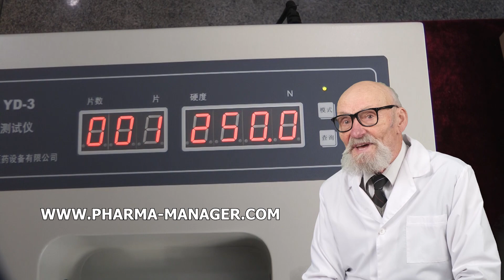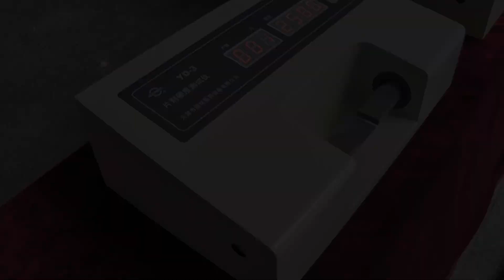MACHINE D'EMBALLAGE SOUS VIDE MÉNAGE ACHETER, VERSION TABLETTE MANIVELLE QUE LA MACHINE EST